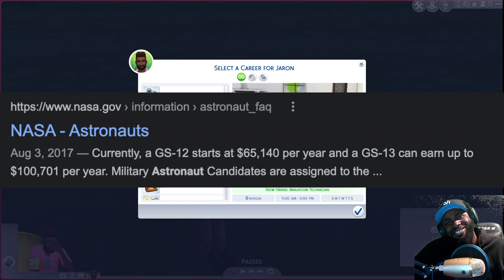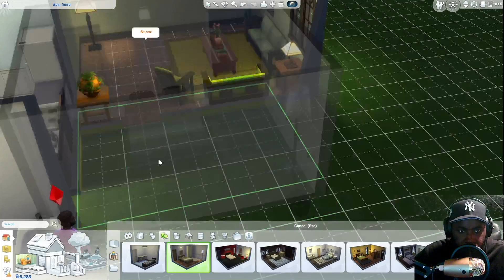Laugh at my PAIN in The SIMS 4 for 15 minutes :)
I clearly am a first time Sims player and it shows lmao watch me struggle at Sims home improvement

This channel and I do not claim any right over any of the graphics, images, songs used in this video.